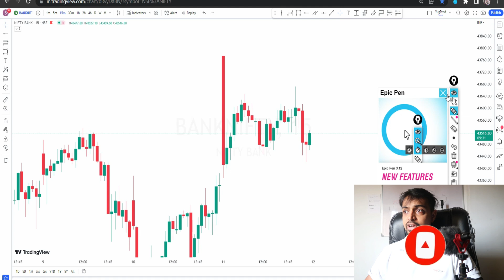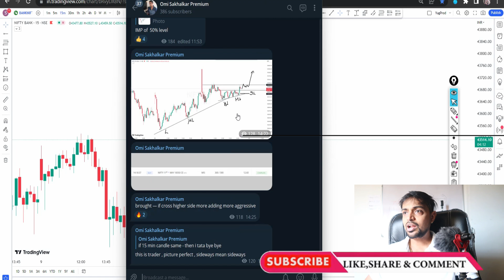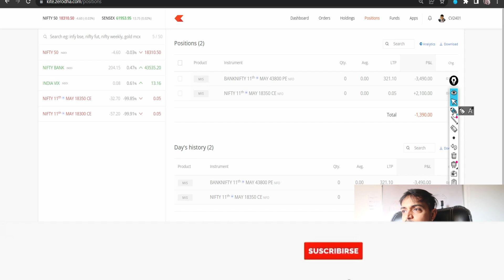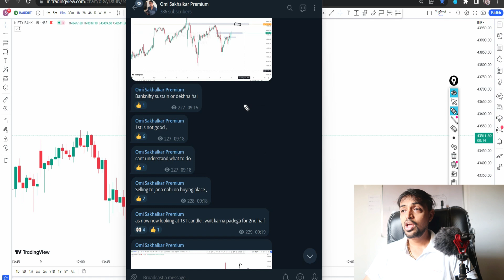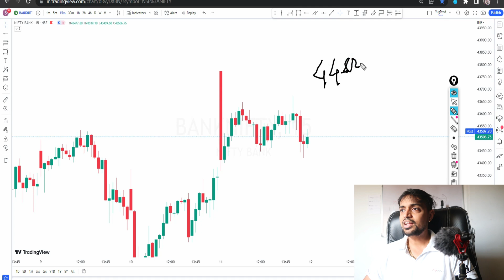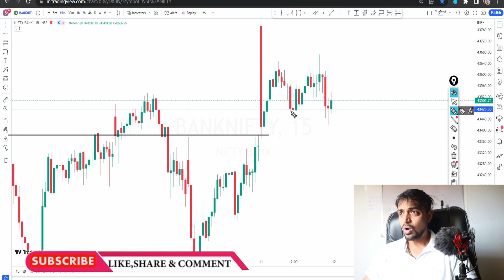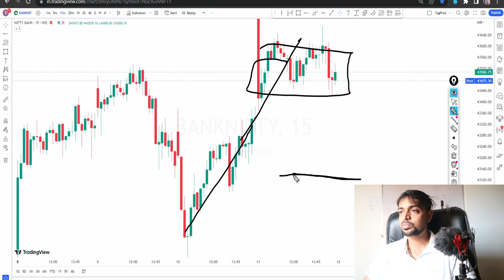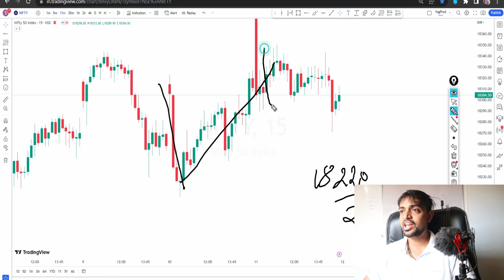Banknifty Options For Tomorrow | Nifty Prediction For Tomorrow | Omi Sakhalkar Prediction